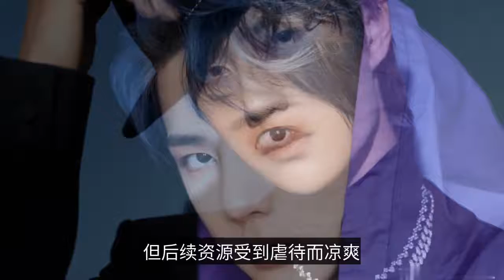王一博：全力以赴的人值得稱讚。-Wang Yibo: People who go all out are commendable.